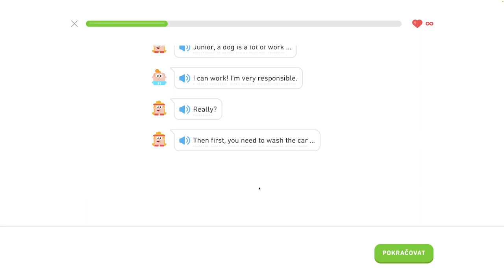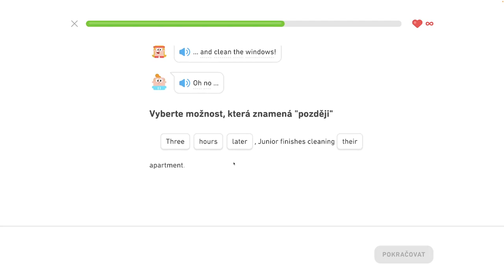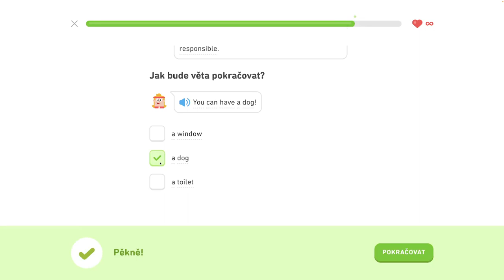🇺🇸 S2, J4 - Naozaj chcem psa - Diskutujte o narodeninách, popíšte sťahovanie